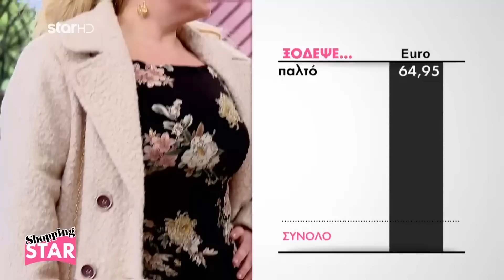Shopping Star- Catwalk Κέλλυς επ.479 «Δείπνο με τον πρώην»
Δείτε τις επιλογές της Κέλλυς